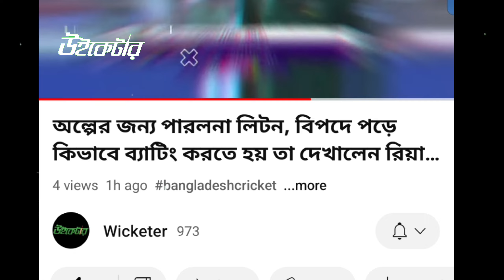পাকনামো করার ফল পাচ্ছেন সাকিব আল হাসান। ম্যাচ শেষে একি বললেন সাকিব! 😱 Shakib Al Hasan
Video title:- পাকনামো করার ফল পাচ্ছেন সাকিব আল হাসান। ম্যাচ শেষে একি বললেন সাকিব! 😱 Shakib Al Hasan